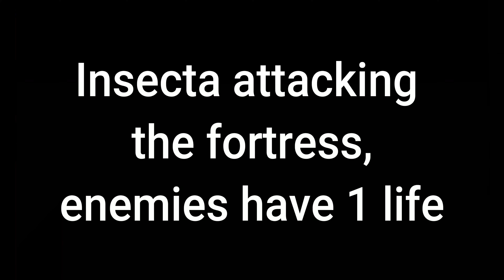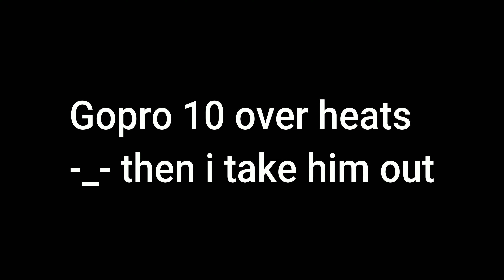Team Insecta - Weekend Warriors assault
Assaulting the castle at weekend warriors in Alberta. Team insecta reunites for the first time in 10 years. Using radio comms we minimize the threat and then execute. 2 out of 3 team members have action cameras.
Liquid, watchtower, and bobo successfully take the castle.